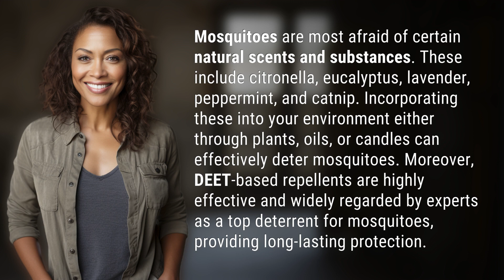What are mosquitoes most afraid of?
Top Mosquito Deterrents: What Mosquitoes Fear Most 👉 Mosquito Deterrents 👉 Discover the natural scents and substances that mosquitoes are most afraid of, as well as the top DEET-based repellents recommended by experts for long-lasting protection.

Laura S. Harris (2024, April 10.) What are mosquitoes most afraid of?
    🌐 AskAbout.video